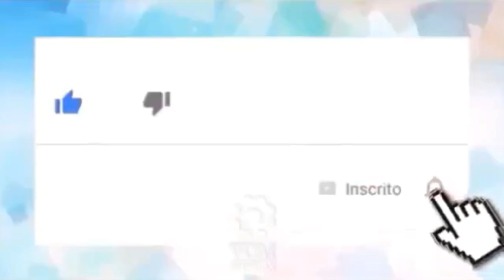realizado um show beneficente para ajudar a pequena Lívia,👏💓🙏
👀1⃣2⃣3⃣👀▁▂▃▅▆██████▆▅▃▂▁

        _*🖊um bebê que nasceu sem os olhos em Ponta Grossa, nos Campos Gerais do Paraná. Todo o dinheiro arrecadado será revertido para ajudar no tratamento que a menina de 9 meses precisa fazer.*_